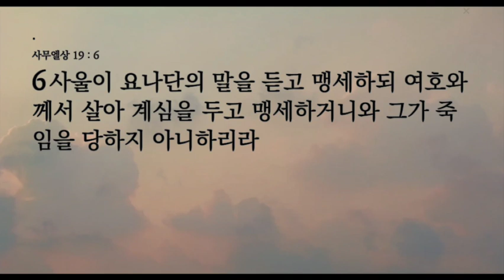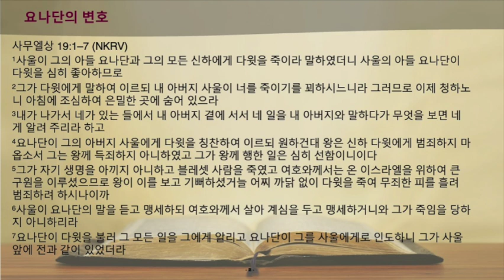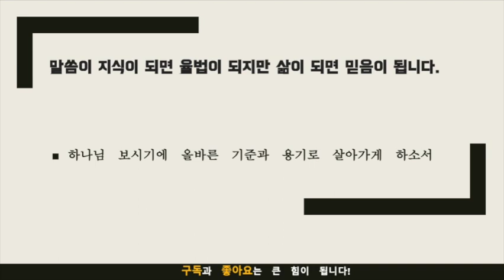묵상노트 ㅣ 우정과 믿음의 힘(사무엘상 19:1-7)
요나단과 다윗의 이야기를 통해 의, 사랑, 충성의 교훈을 살펴본다. 요나단의 다윗에 대한 충성심과 사랑은 관계에서의 정직, 성실, 신뢰의 중요성을 강조한다. 요나단의 현명한 중재로 다윗의 목숨이 구해지고 사울이 큰 죄를 저지르는 것을 막았다. 지도자들을 위한 기도의 중요성, 정직과 신뢰를 기르는 노력, 그리고 하나님의 뜻에 따라 선택과 행동을 맞추려는 것이 강조된다. 신자들이 신앙적인 삶을 사는 데 요나단과 다윗의 예를 따라야 함을 권한다.
음원출처 : 크리스찬 BGM